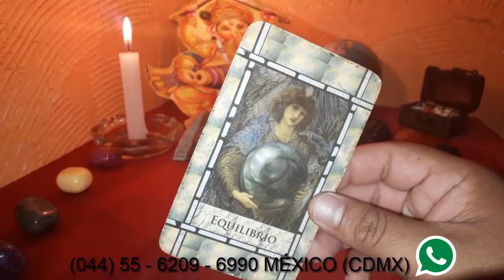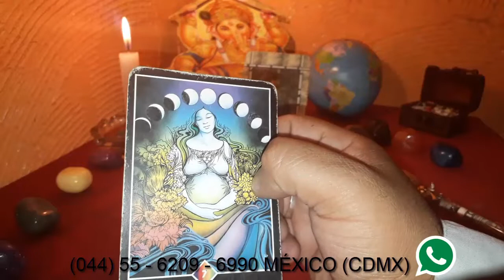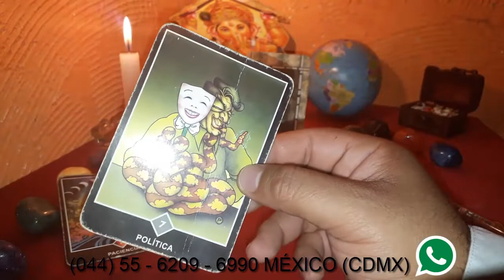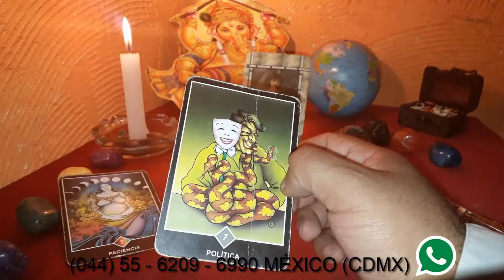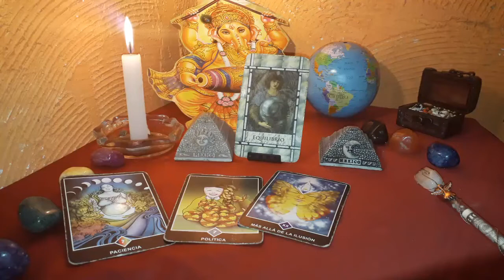CAPRICORNIO - HORÓSCOPO DEL 6 AL 12 DE AGOSTO